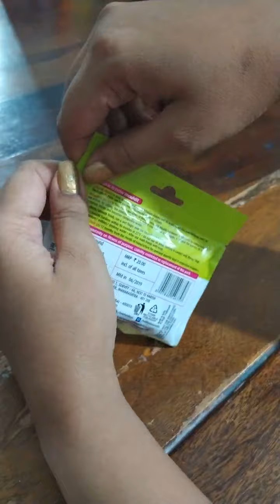Easy way of how to sculpt Angel by clay for beginners.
The very easy way of making a beautiful angel with wings by clay. Use any clay & get your angel ready very quick & easy. I used epoxy/air-dry clay. Easy & basic sculpture for beginners.